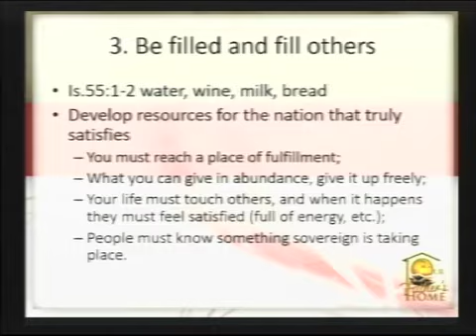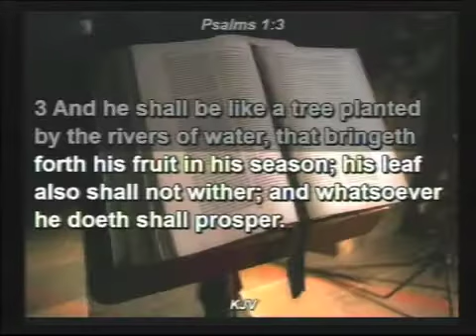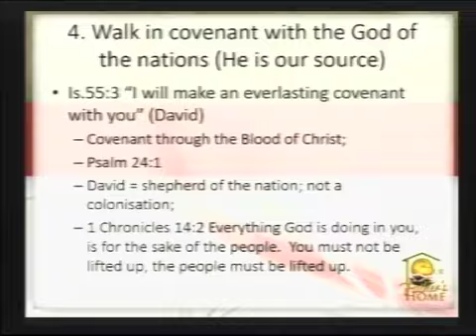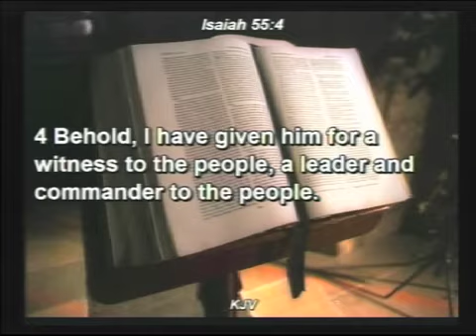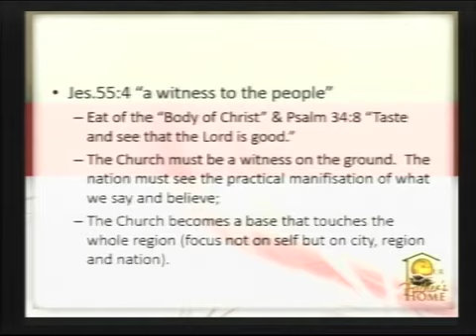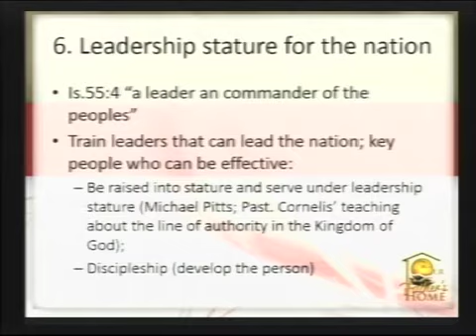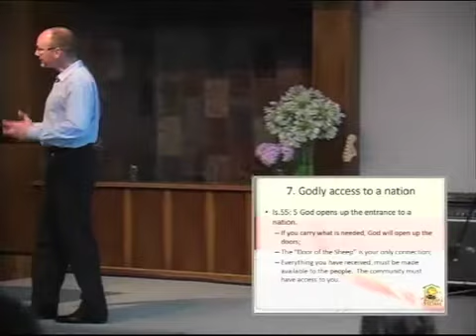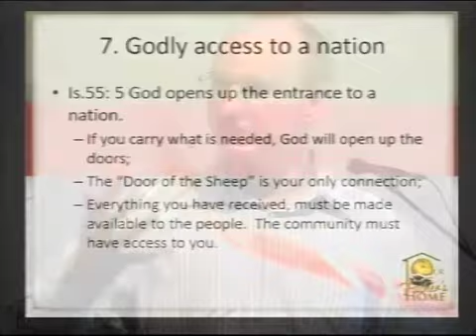08/12/2013-P3/3-What are we feeding the nation?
08/12/2013-P3/3-What are we feeding the nation?
Our Father's Home,Church,Bloemfontein,Sunday sermon, 17h00,Service,Preach,
South Africa